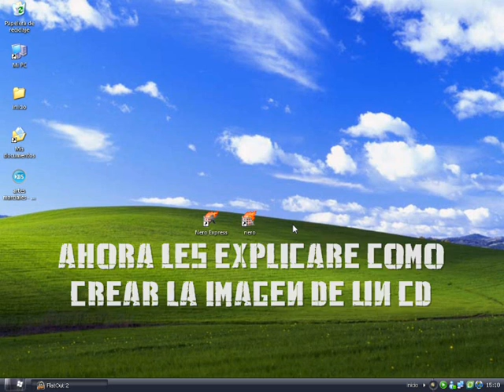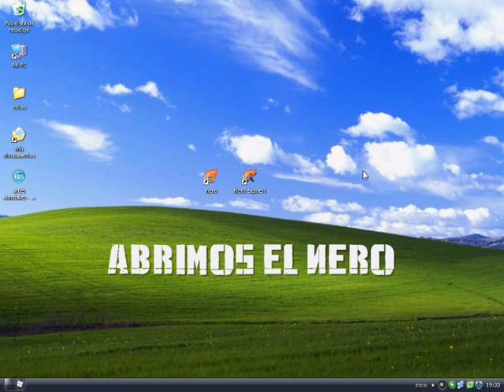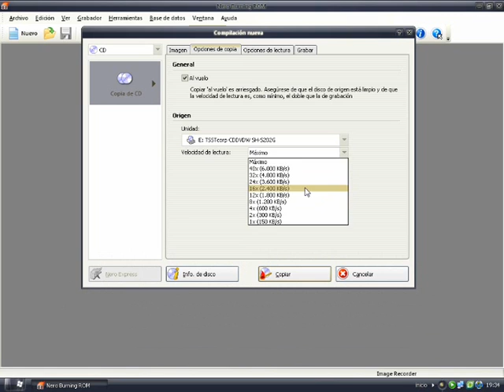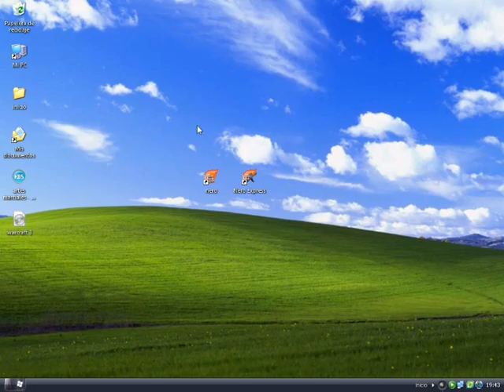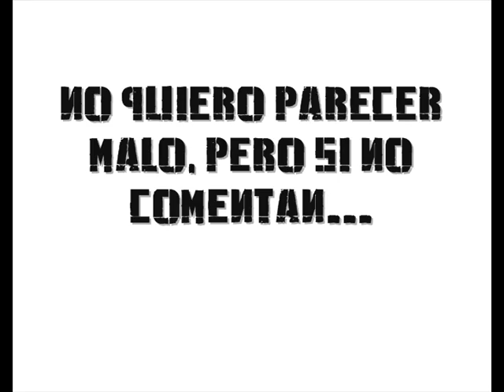tutorial: como crear la imagen de un cd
aca les dejo un tutorial para  crear la imagn de un cd, esto sirve para resguardar el cd dentro de la pc por las dudas de no tenerlo o hacer una copia.
si los juegos son tu vida es tu pagina